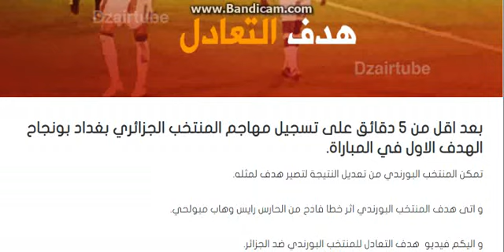المنتخب البورندي يعدل النتيجة امام المنتخب الجزائري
بعد اقل من 5 دقائق على تسجيل مهاجم المنتخب الجزائري بغداد بونجاح الهدف الاول في المباراة.
تمكن المنتخب البورندي من تعديل النتيجة لتصير هدف لمثله.

و اتى هدف المنتخب البورندي اثر خطا فادح من الحارس رايس وهاب مبولحي.